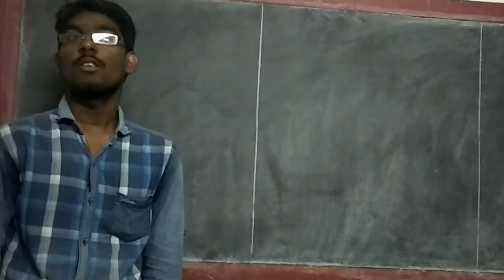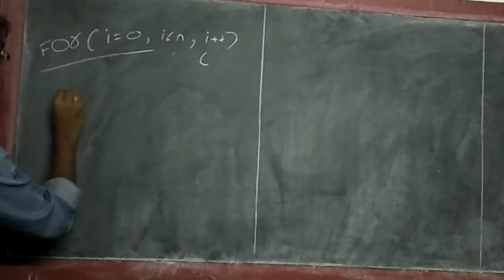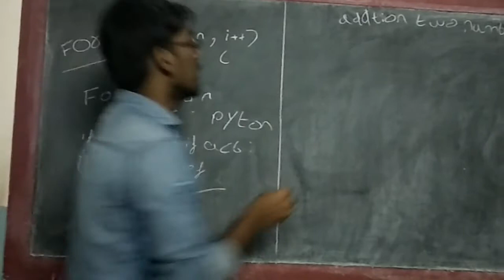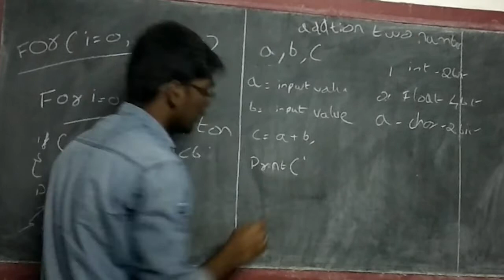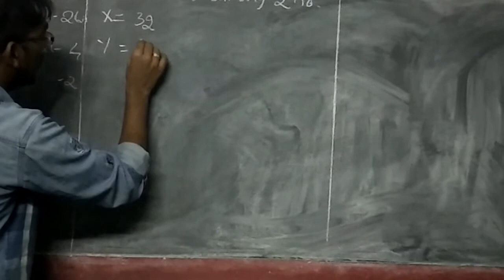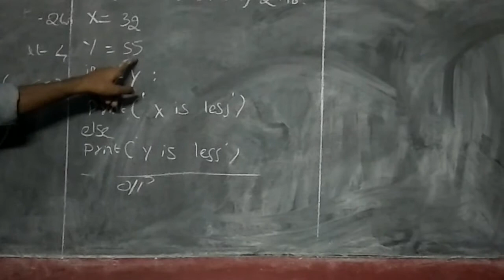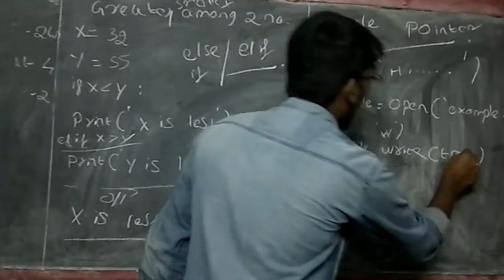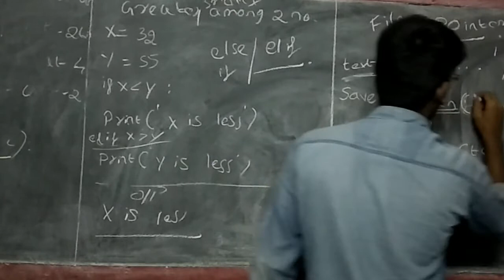Python ( Tamil)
You can get a clear view about concept